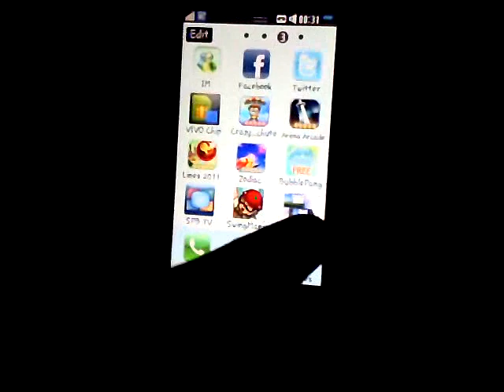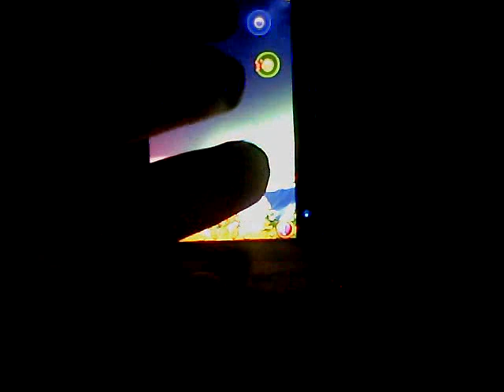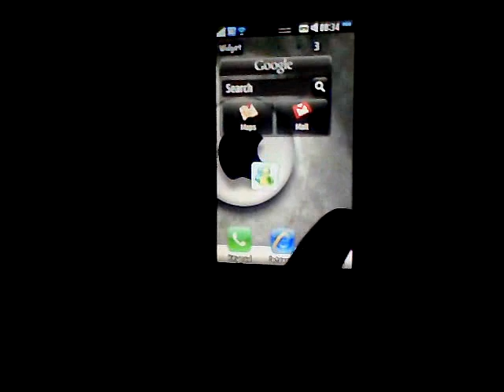Tale Of The Zodiac - bada - Wave 723 Game